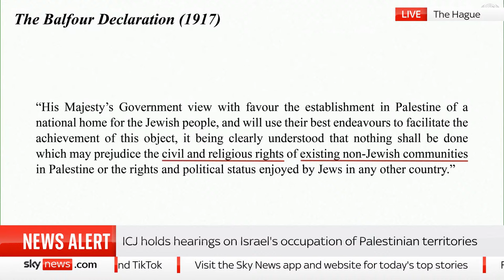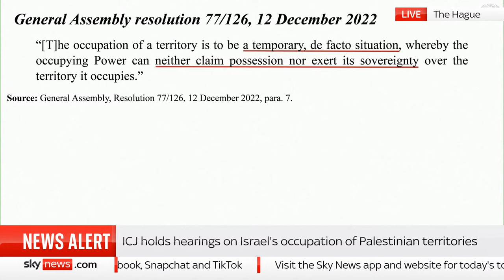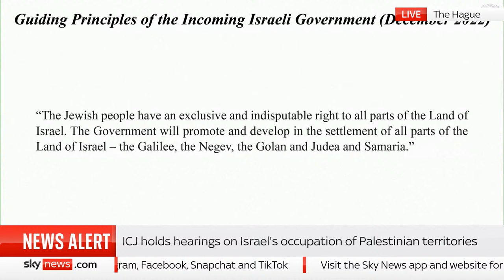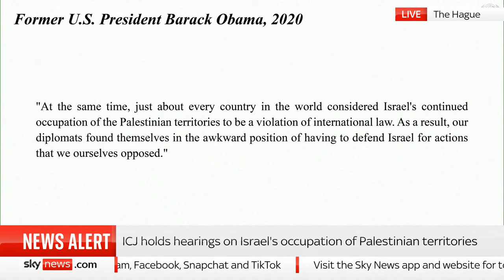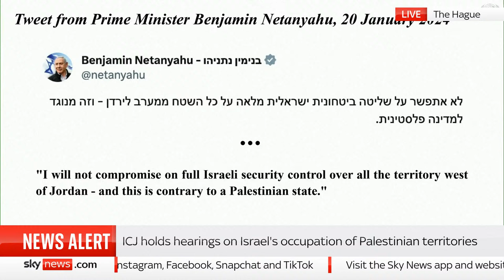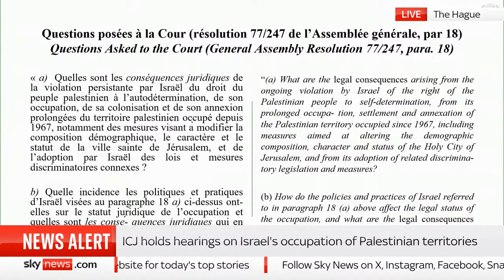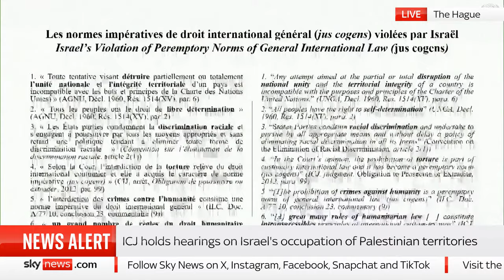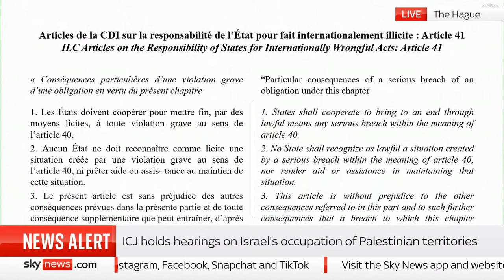World Court holds hearings on Israel’s occupation of Palestinian territories | Day One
52 states will present arguments about the legal consequences of Israel's occupation of the Palestinian territories at the International Court of Justice

The ICJ's six days of hearings starting on Monday come after the U.N. General Assembly asked the court in 2022 for an advisory, or non-binding, opinion on the occupation

Get the latest on the situation in the Middle East on the Sky News live blog